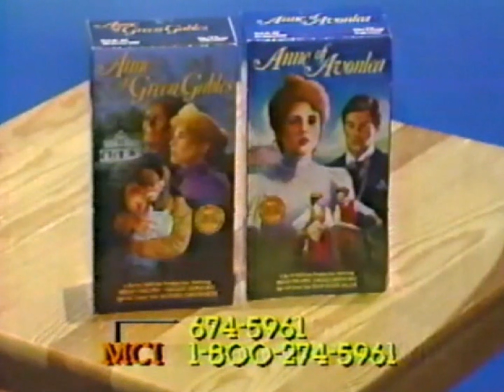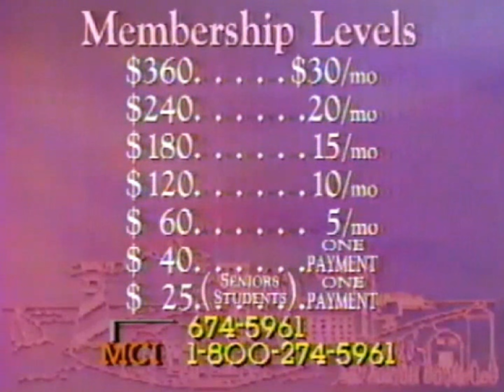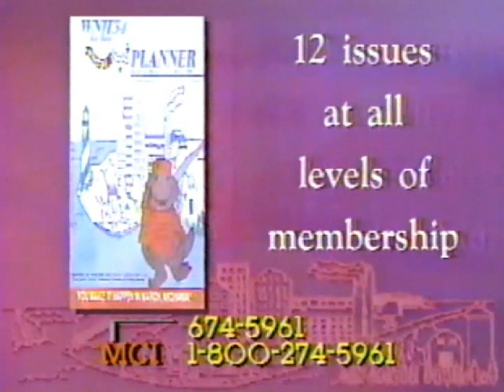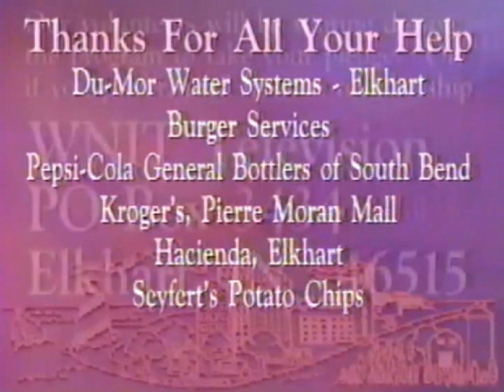WNIT pledge break, 3/14/1993 #6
Source: Seen during the "WonderWorks" presentation of part 2 of the mini-series "Anne of Green Gables: The Sequel".